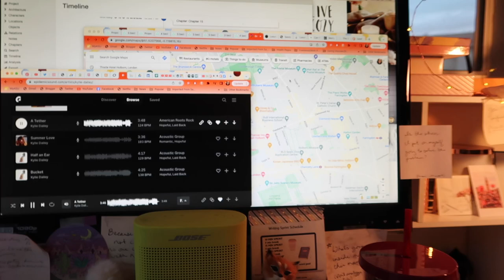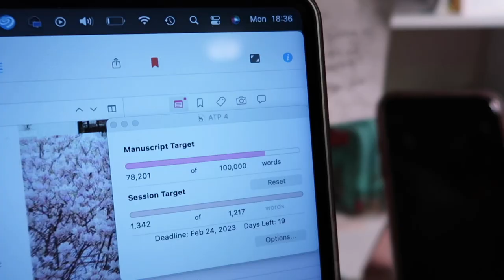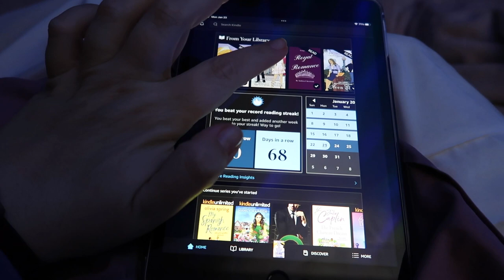Doing things differently (2023 publishing plans) | Vlog #9 2023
OPEN ME!: Monday started with a beautiful cloudy hike before coming home and settling down to work. I spent the day doing lots of teaching work and then had some time left at the end of the afternoon to do some planning and some writing. In this video I also share my publishing "plans" for 2023. I'm doing things differently and taking a different approach to publishing and being an indie author. We'll see how this goes! I hope you enjoy! :) xx

Buy The Bookshop of Possibilities! (Kindle version is on sale Oct 27-Nov 2)

Let’s connect!

Letters and large envelopes can be sent here:
Andrea Severson

Packages can be sent here:
Andrea Severson
8175 E. Evans Dr. # 12851